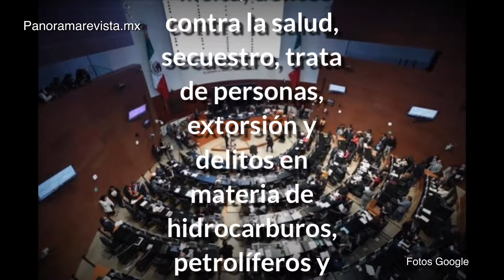Ley de Extinción de Dominio aprueba el Senado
Destacados | Video Con esta nueva ley de extinción de dominio permitirá al Estado mexicano recuperar bienes producto de la corrupción. Los corruptos no podrán sustraerse de la acción penal y los bienes derivados de este ilícito, el gobierno podrá recuperarlos para devolverlos a las arcas pública.